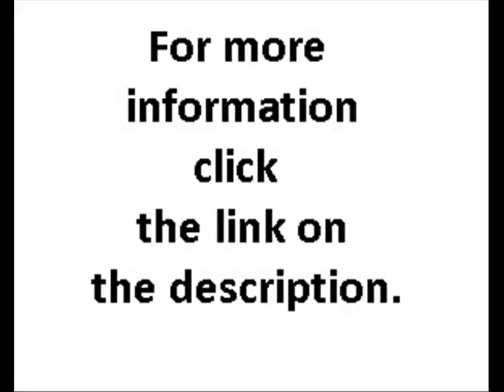Perfect Abs-The Best Program For Perfect Abs